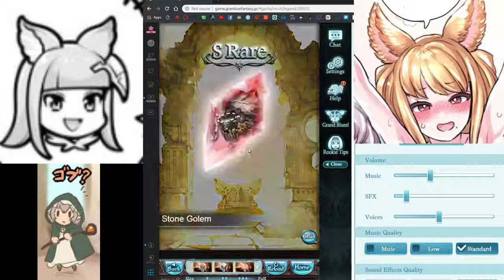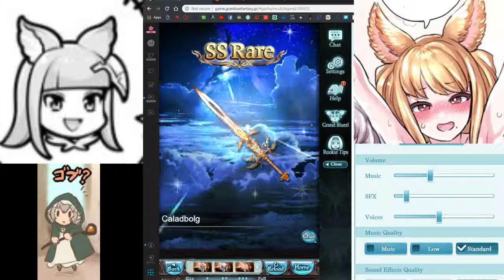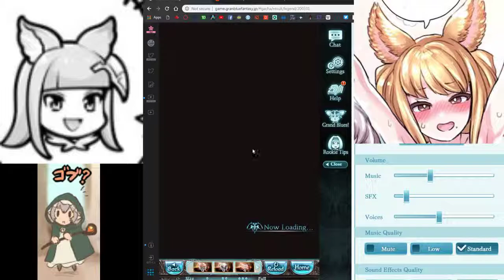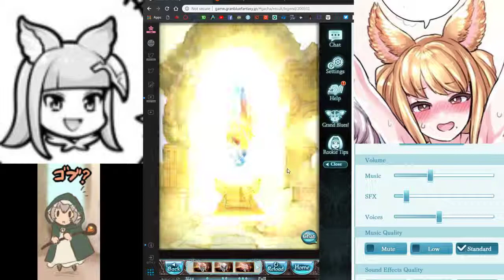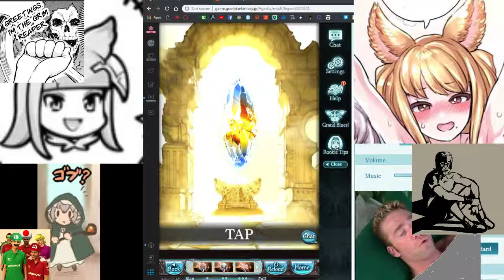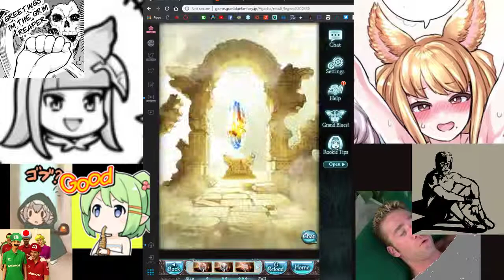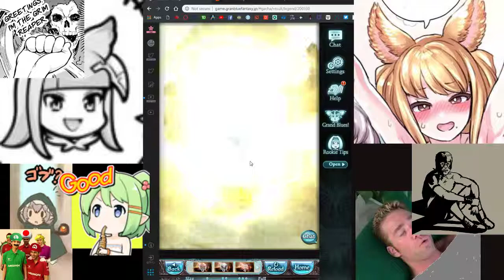gambling addict sparks